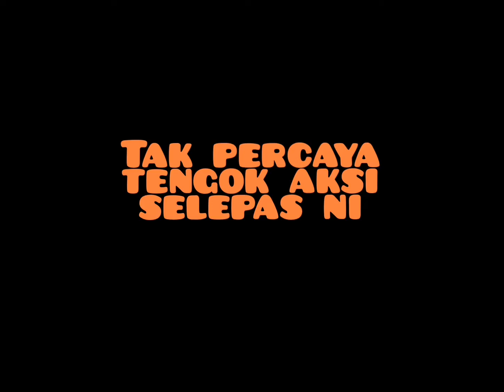Pengantin BERSANDING dalam LAUT 😮😮😮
Orang malaysia memang sukakan kelainan dalam mencipta memori. Ni sepasang pengantin bersanding di dalam air untuk mencipta memori mereka sendiri. Saksikan